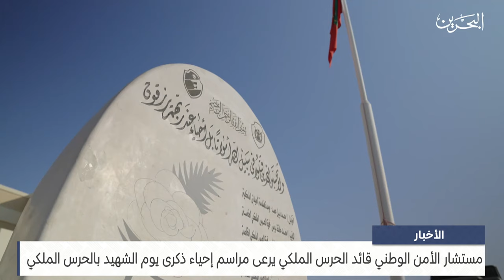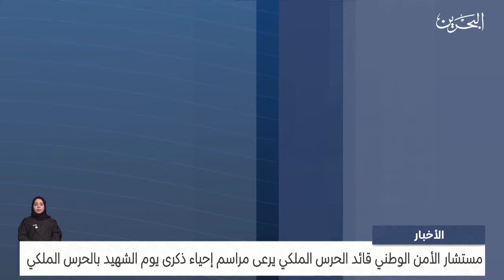مركز الأخبار : مستشار الأمن الوطني قائد الحرس الملكي يرعى مراسم إحياء ذكرى يوم الشهيد بالحرس الملكي